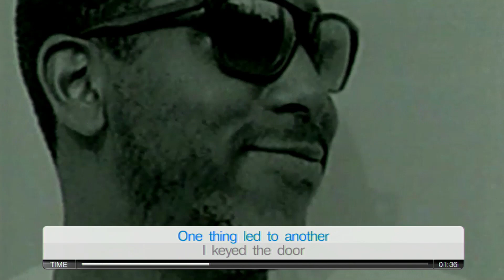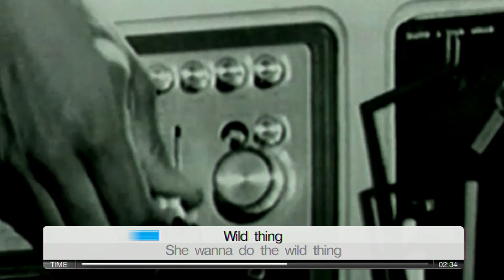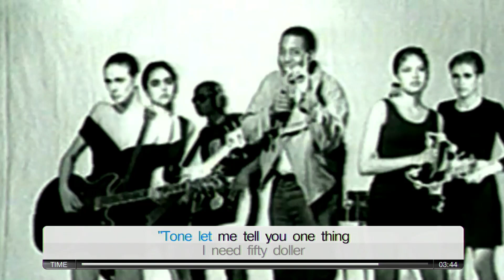Tone loc : Wild thing